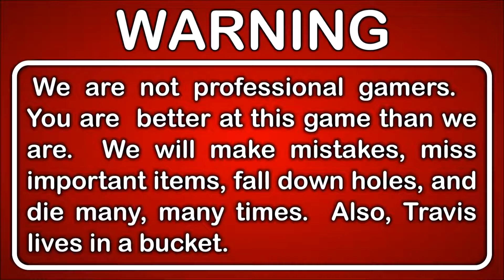Throwback Thursdays - Let's Play StarTropics Walkthrough Blind Part 17 - Alien Insect Boss Fight!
WTF is going on with these aliens?  They have a military army with high tech equipment and advanced robots.  But they're led by a giant praying mantis / grasshopper / cricket thing?

This is Part 17 of our Let's Play StarTropics playthrough.

DESCRIPTION
StarTropics is an action-adventure video game released by Nintendo in 1990 for the NES.  Unlike most of Nintendo's games, it was never released or intended to be released in Japan.  It was released only in North America and Europe, although designed by Japanese designers living in the United States.

The story of the game follows Mike as he travels to visit his uncle, an archaeologist by the name of Dr. Steven Jones, at his laboratory on the fictional C-Island in the South Seas.  When Mike arrives at Dr. Jones's home in the tropical village of Coralcola, he finds that his uncle has gone missing.  Dr. Jones's assistant gives Mike a special yo-yo to defend himself and permits Mike to use his uncle's submarine to search for him.

GAMEPLAY FEATURES I
StarTropics is played from a 2D, top-down perspective, similar to many other role-playing games of that era. The game is divided into several chapters.  In each chapter, players take control of the protagonist, "Mike," exploring various settlements and other areas of interest and interacting with non-player characters in order to obtain more information about his surroundings.

When the player enters a more dangerous locale, the game switches mechanics, bringing the view closer in and introducing various obstacles and adversaries that the player must either navigate or destroy.

A key feature of the StarTropics franchise, a yo-yo serves as Mike's primary weapon.  As the player progresses, other weapons and tools are made available that will aid in Mike's journey.

GAME INFO
Name: StarTropics
Developer: Nintendo R&D3 Locomotive Corporation
Publisher: Nintendo
Genre: Action Adventure
Platforms: Nintendo Entertainment System
Release Date: December, 1 1990

VIDEO INFO
Knight and Day
Throwback Thursdays
Let's Play
StarTropics
Gameplay
Walkthrough
Blind